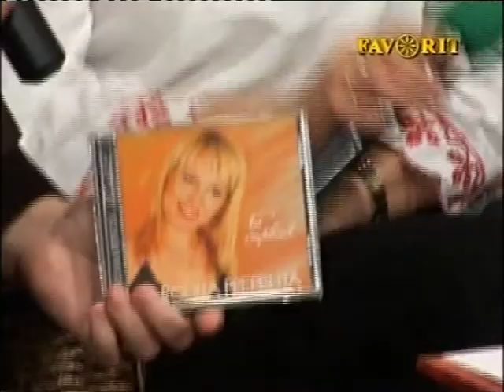Star Musik - 05 - 1 TV Favorit telefon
Eugen Ungureanu va invita sa vizionati in fiecare vineri de la 6.00 seara, emisiunea Star Musik la Televiziunea Favorit, televiziunea cantecelor noastre. Daca doresti sa vii si tu in emisiune, indiferent ca esti primar sau om de afaceri ori solist de muzica populara sau usoara, suna urgent la 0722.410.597 sau trimite e-mail la .